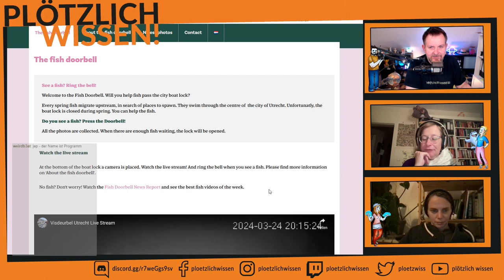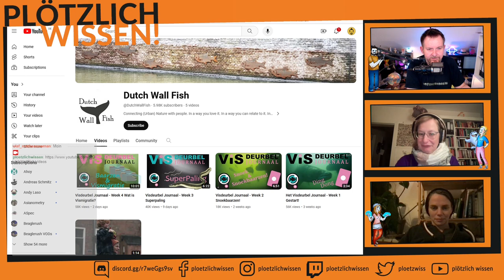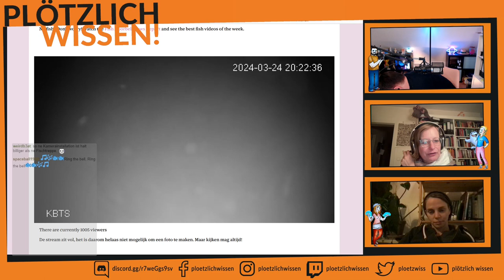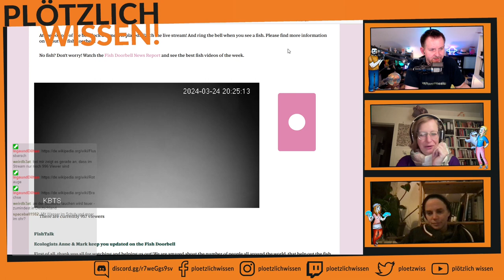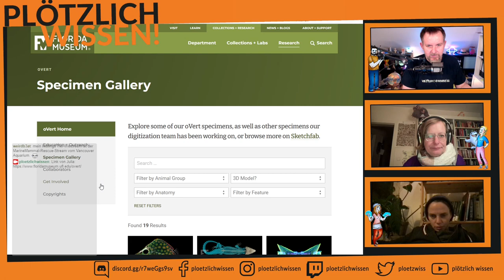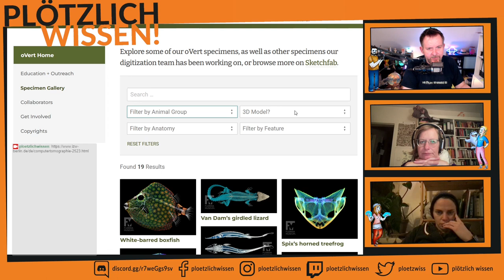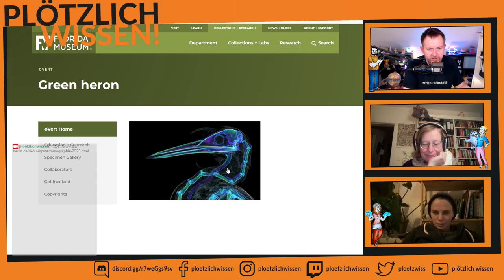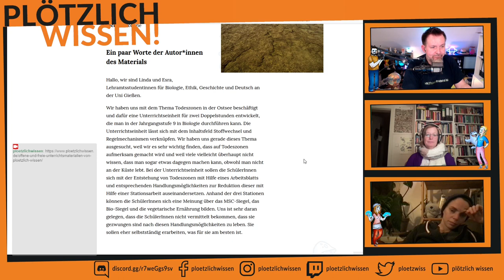Abtauchen mit PW! #49 (Teil 1/2) Fischklingel, offene CT-Daten und OER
Inga berichtet uns von der Fischklingel in den Niederlanden. Julia erzählöt uns von offenen Daten aus dem Florida Museum, und André ergänzt, dass es auch einen Tier-CT in Berlin gibt. Außerdem berichtet er von den Lehrmaterialien die es jetzt bei uns auf der Plötzlich Wissen! Seite gibt - Kostenlos in Zusammenarbeit mit der Uni Giessen.

Youtube-Kanal der Fischklingel: @DutchWallFish